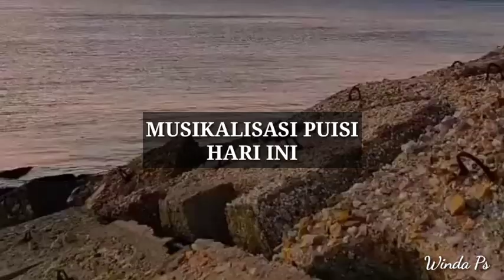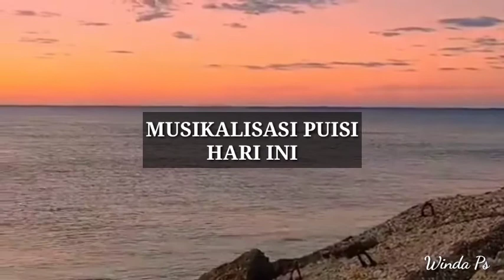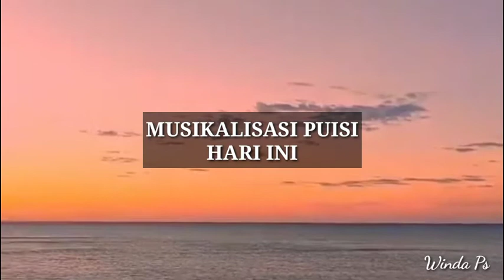(Musikalisasi Puisi Winda) - HARI INI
Judul: Hari Ini
Penulis: Brian Khrisna
Suara: Winda Ps
Editor: Winda Ps

Like, komen, share, subscrib, dan bunyikan loncengnya ya. ❣️

Cek playlist untuk melihat berbagai video menarik lainnya. ❤️